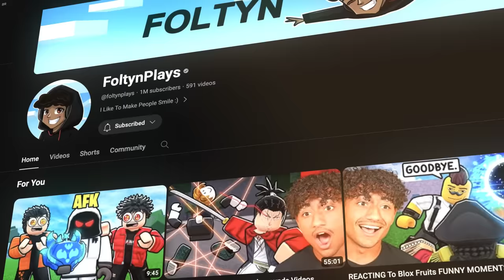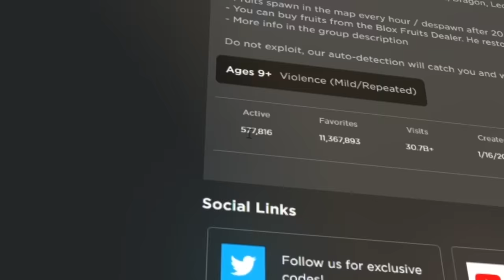Trading PERMANENT Legendary Fruit For 24 HOURS.. (Blox Fruits)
Today Ill be Trading Perm LEGENDARY Fruit For 24 HOURS. Make sure you watch the whole video to find out what happens.

--Socials--